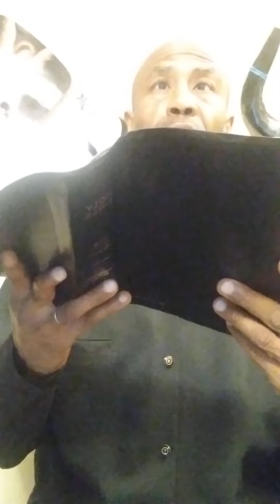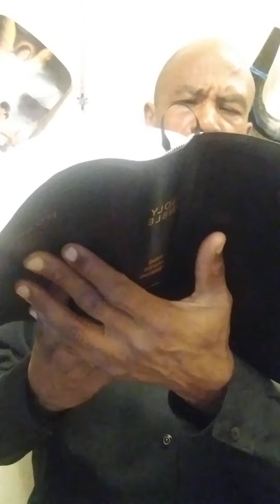Revelations Chapter 1:1-3 - Timothy J Douglass Sr. - Part 1 - Who is John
Who wrote the book of Revelation?

Revelation 1:1-3
1 The Revelation of Jesus Christ, which God gave unto him, to shew unto his servants things which must shortly come to pass; and he sent and signified it by his angel unto his servant John:

2 Who bare record of the word of God, and of the testimony of Jesus Christ, and of all things that he saw.

3 Blessed is he that readeth, and they that hear the words of this prophecy, and keep those things which are written therein: for the time is at hand.

FATHER

 AMEN

and

Amen